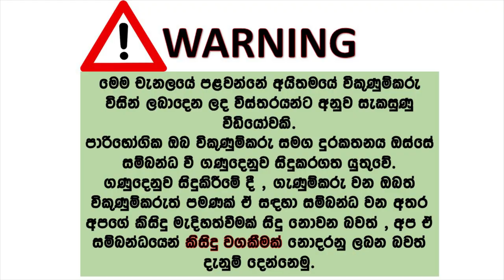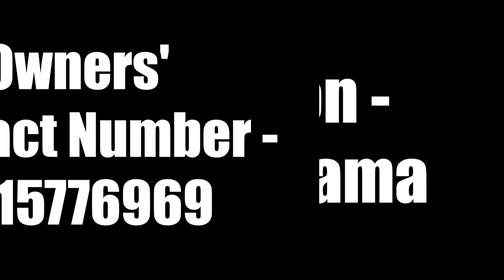Car for sale | ikmn lk wahana | vehicle for sale in srilanka